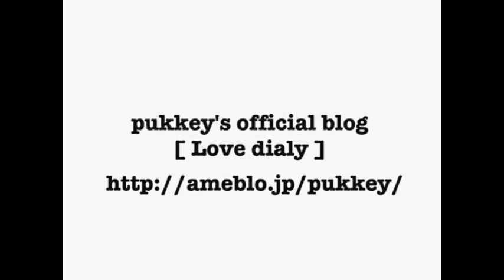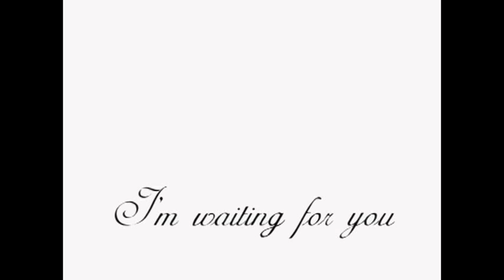pukkey's Cover Songs vol.1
5月27日 金曜日に静岡市GROOVIN'LOUNGE TENで行われる
おとなの為のパーティータイム [ MOOD ]に出演する pukkeyの
Live予定カヴァー曲 プリプロ音源

練習中のものをU-PACがこっそり録音して皆さんへお届けしますwww
1発録り 未編集のものですが　味があって聴き応え満点すね！

どうぞ　生でこの曲やオリジナルのアコースティックVerを味わって下さい！

-Party info-
■MOOD■
Place:GROOVIN'LOUNGE TEN(Eight 1F)
21:00 Start
Chage:MEN:1000yen(1DRINK）WOMEN:1000yen(2DRINK)

■DJs■
REEMAN FLYDAY (SOUL BLOODS)
NOBE(MICHIｘKUSA)
FUMI (PAY BACK)
HAPPYTETSU(YES IT'S YOU)
L'amant(Le Jazz Noir)
AKEMI(Le Jazz Noir)
KAZUYOSHI(CLUBERS)

■GUEST LIVE■
pukkey(UPPER★GROUND)

Drink&Food
Lama't[Hard-boiled Kitchen "tabou"]